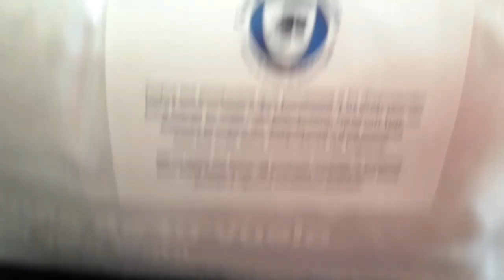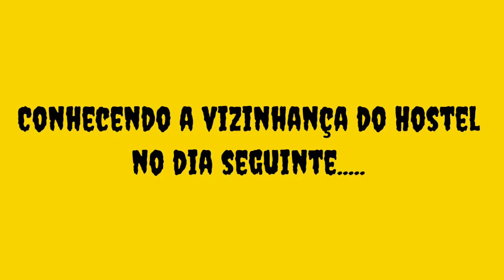VIAJANDO PARA CDMX - MÉXICO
Olá pessoal,  vou compartilhar com vocês um pouquinho da minha viagem para o México.